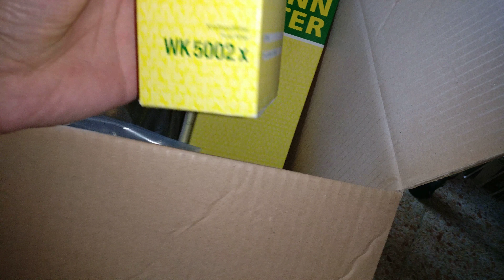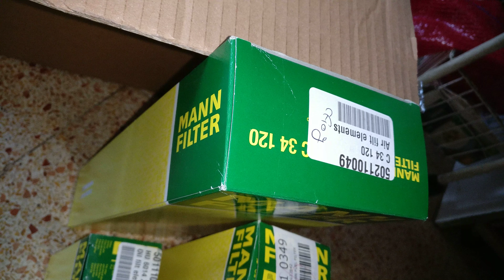2015 BMW 520d service kit